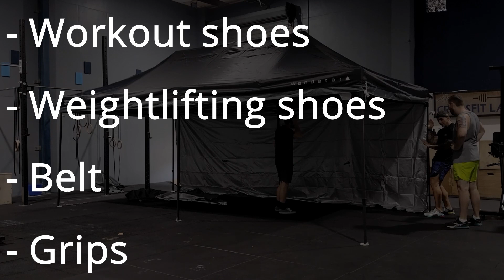CrossFit Larrikins Field Prep - Feat. Gym Erection